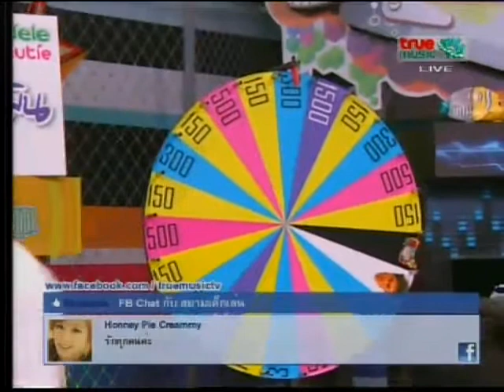Jetset'er @ สยามเด็กเล่น [060313]